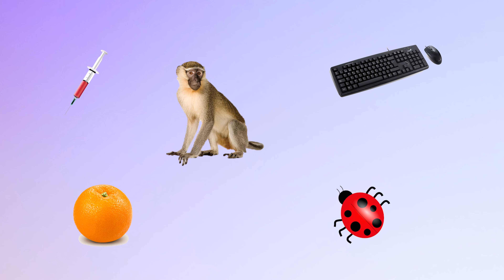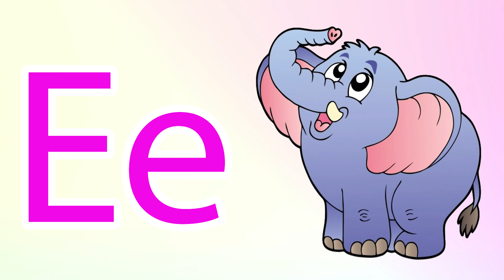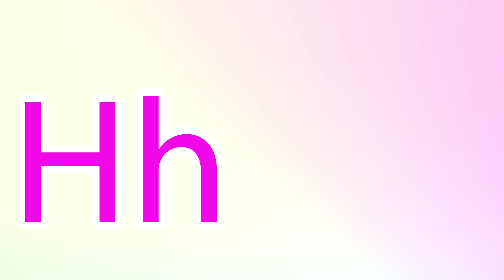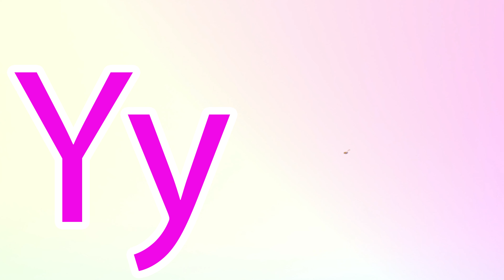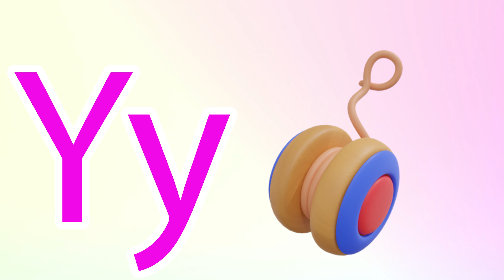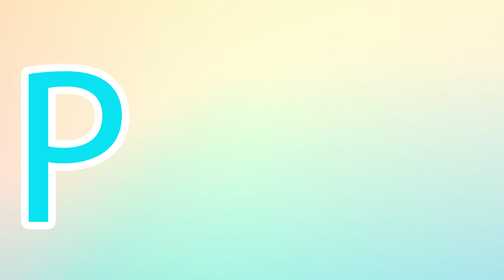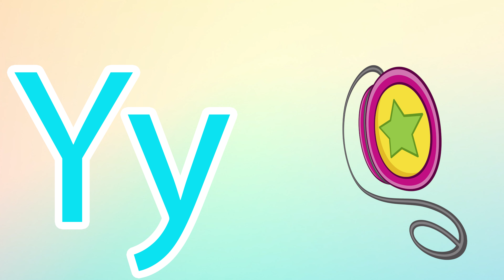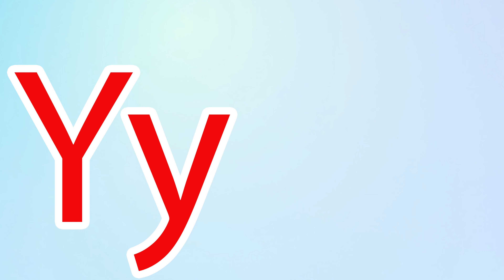Phonics Song for Toddlers A for Apple Phonics Sounds of Alphabet A to Z ABC Phonic Song |#850